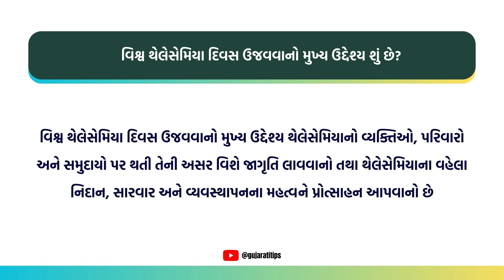વિશ્વ થેલેસેમિયા દિવસ 2023 | World Thalassaemia Day 2023 | Current Affairs Gujarati | Gujarati Tips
When is World Thalassemia Day celebrated?
World Thalassemia Day is celebrated on May 8 every year

What is Thalassemia?
Thalassemia is a genetic blood disorder that affects the body's ability to produce hemoglobin, which is essential for healthy red blood cells. People with thalassemia may experience anemia, fatigue, jaundice, and other complications.

What is the main objective of celebrating World Thalassemia Day?
The main objective of celebrating World Thalassemia Day is to raise awareness about the impact of thalassemia on individuals, families and communities and to promote the importance of early diagnosis, treatment and management of thalassemia.

What is the theme of World Thalassemia Day 2023?
The theme of World Thalassemia Day 2023 is "Be aware. Share. Care".

Search Topic
world athletics day
edusafar
gk guru
current with kishan sir
exam today
gyan academy
liberty career academy
current affairs
daily current affairs booster
gkguru
daily current affairs
gujarati

આ વિડિયો માત્ર અને માત્ર મનોરંજન માટે છે

50-Inch Lightweight Tripod with Bag